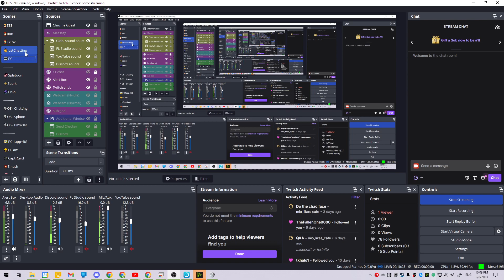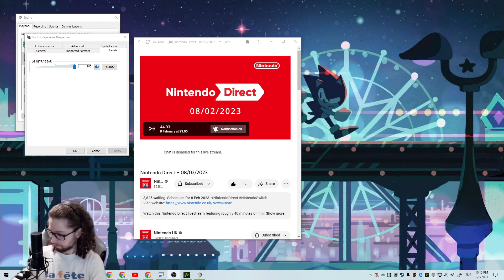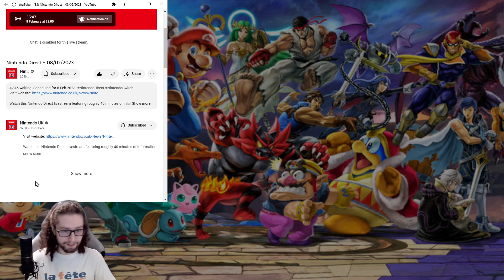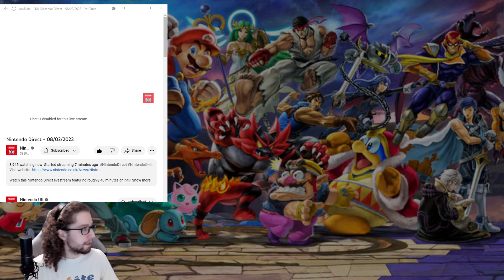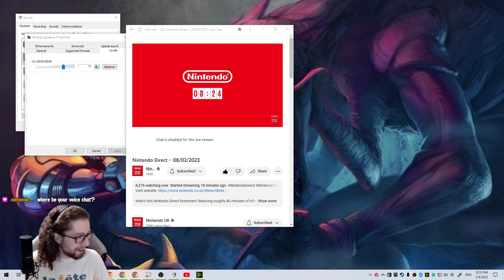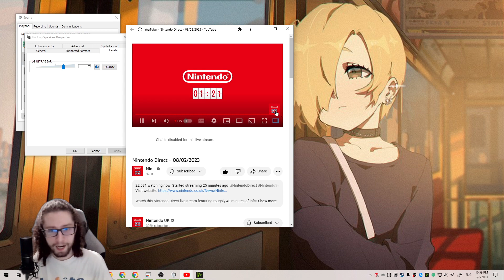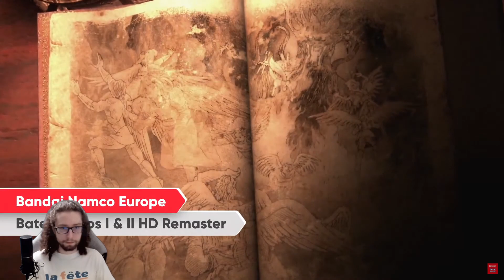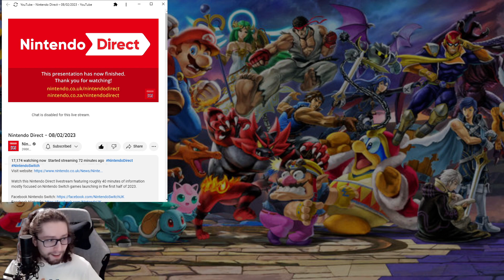Nintendo Direct reaction w/ Splatoon friends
0:20:02,Broadcaster,Olkris,
0:21:54,Broadcaster,Olkris,
0:24:19,Broadcaster,Olkris,
0:24:25,Broadcaster,Olkris,also before forgetable
0:24:36,Broadcaster,Olkris,
0:30:56,Broadcaster,Olkris,
0:32:23,Broadcaster,Olkris,
0:34:31,Broadcaster,Olkris,
0:43:11,Broadcaster,Olkris,
0:44:22,Broadcaster,Olkris,
0:48:48,Broadcaster,Olkris,
0:50:15,Broadcaster,Olkris,fire emblem
0:51:24,Broadcaster,Olkris,
0:55:39,Broadcaster,Olkris,
0:59:37,Broadcaster,Olkris,
1:01:24,Broadcaster,Olkris,
1:06:51,Broadcaster,Olkris,
1:09:23,Broadcaster,Olkris,crime
1:12:33,Broadcaster,Olkris,furries
1:14:26,Broadcaster,Olkris,spinoff
1:18:26,Broadcaster,Olkris,sploooooonnnn
1:20:55,Broadcaster,Olkris,titties
1:24:28,Broadcaster,Olkris,lena raine + cool games + yyeeeee
1:25:50,Broadcaster,Olkris,sega
1:29:07,Broadcaster,Olkris,hard
1:31:50,Broadcaster,Olkris,GBA
1:34:13,Broadcaster,Olkris,
1:36:08,Broadcaster,Olkris,
1:39:38,Broadcaster,Olkris,vio:ence
1:41:53,Broadcaster,Olkris,sometjo,g before the reel ?
1:44:52,Broadcaster,Olkris,
1:46:07,Broadcaster,Olkris,zlda mean business
1:52:48,Broadcaster,Olkris,